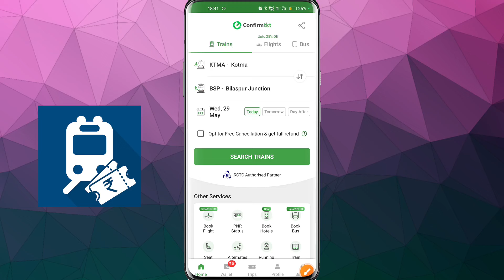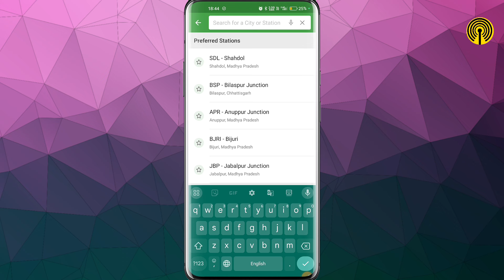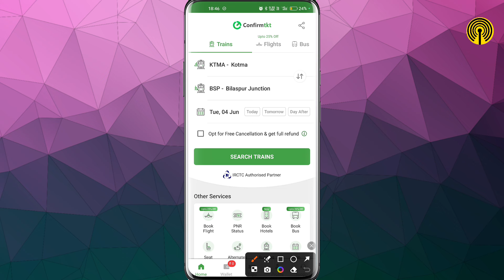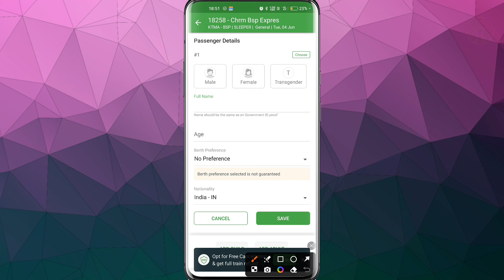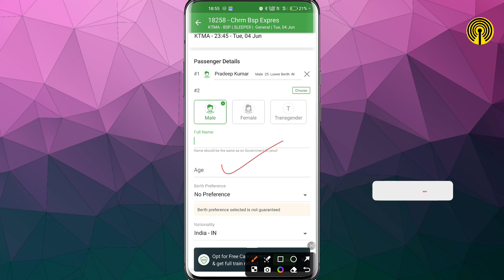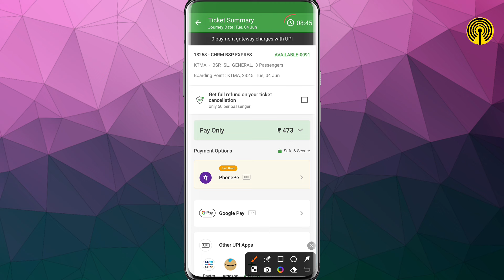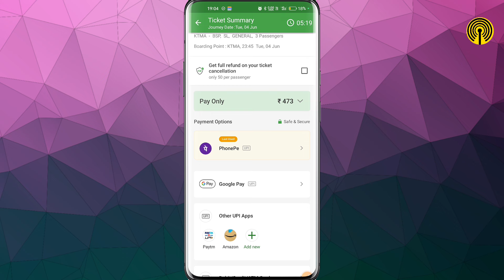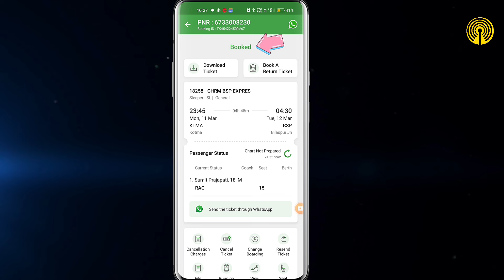Ak sath 2-3 logon ka Train Ticket kaise book kare | IRCTC ticket booking | Confirmtkt ticket booking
Ak sath 2-3 logon ka Train Ticket kaise book kare | IRCTC ticket booking | Confirmtkt ticket booking app | confirmed ticket booking process
confirmtkt app se 2 train ticket Kaise book Karen

doston is video mein maine ek sath do teen char logon ka train ticket Kaise book karte hain ek hi bogi mein yah bataya hai aur sath hi sath doston ek puri family trip ka ticket aap kaise book kar sakte ho is video mein complete process bataya gaya hai

Your Queries ⁉️

train ticket
ixigo se train ticket kaise book kare,
paytm se train ticket kaise book kare
irctc
train ticket
indian railway
how to book train ticket in ixigo app
how to book train ticket in phonepe
phonepe se train ticket kaise book kare
phonepe se train ka ticket kaise book karen
waiting ticket confirm
irctc se train ticket kaise book kare
how to book train ticket in irctc
how to book train tickets online in india in hindi
phonepe train ticket booking
waiting train
train ticket booking kaise kare
railway waiting
phonepe se train ticket booking
waiting railway
confirm waiting
phonepe me train ticket kaise book kare
phonepe train booking